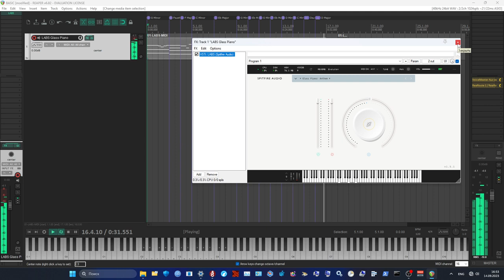LABS Glass Piano | DAWcast Project